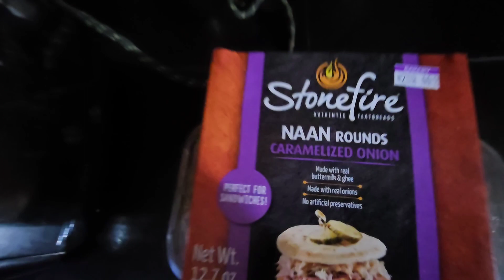EPISODE 2: Chicken sammich! ‎@fluffynomo Has inspired me to create some fun videos!!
Make a chicken Sammy with me!!!